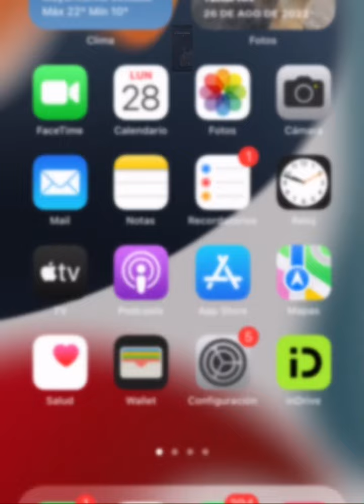Shorcito-Alain Perez con Marc Quiñones,Israel Morales en la percusion